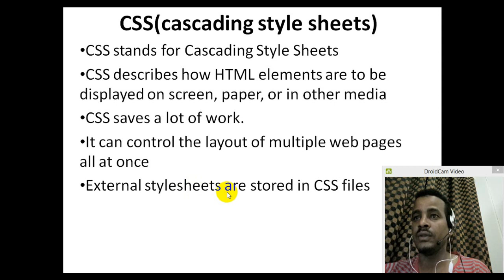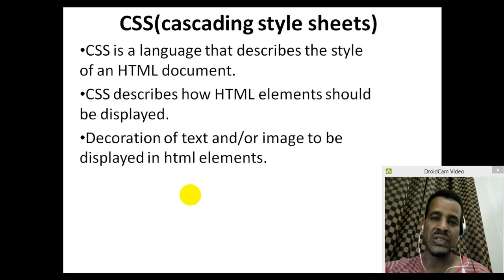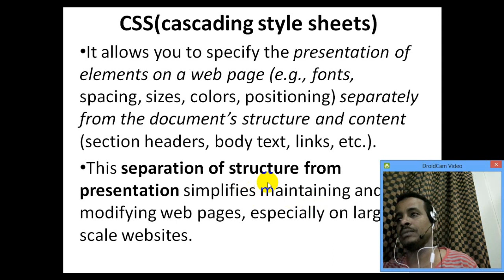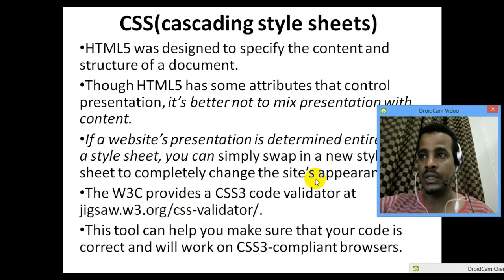Lecture 1: website css Introduction Programming Tutorial in Amharic | በአማርኛ